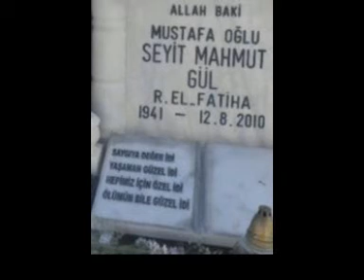Sevgili Babam Seyit Mahmut Gül'ün Anisina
Tolostanli Seyit Mahmut Gül'ün Anisina (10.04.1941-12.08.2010)